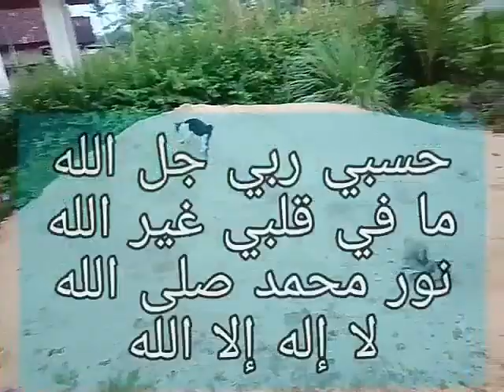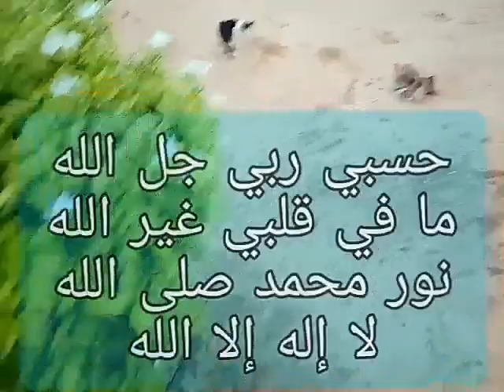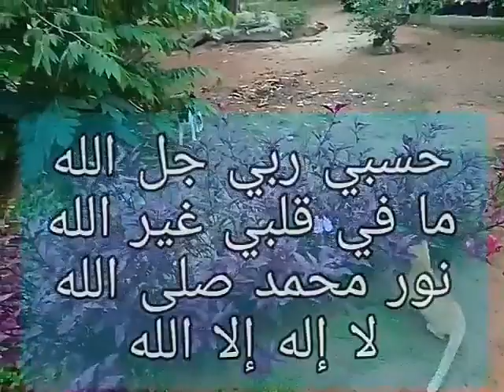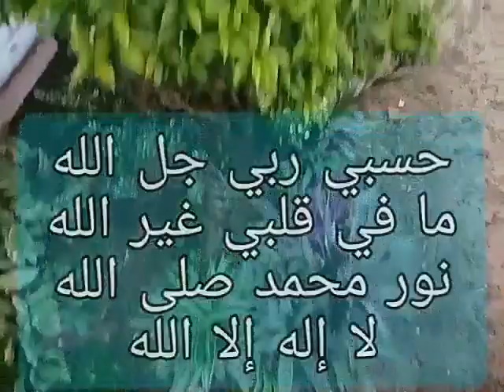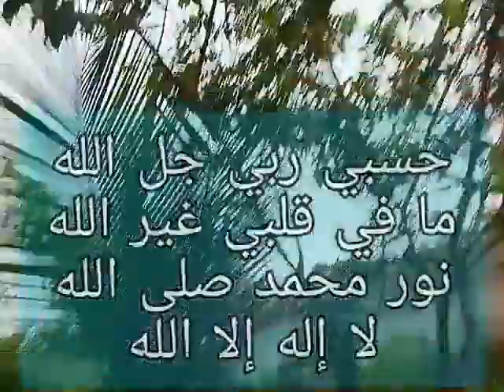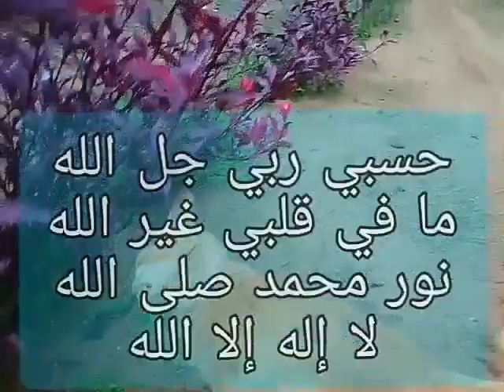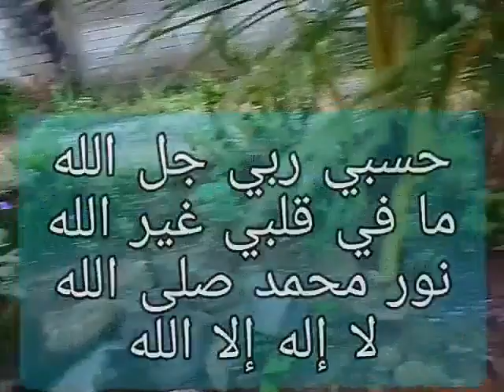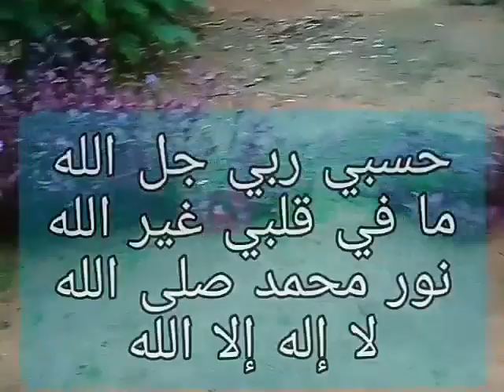SHALAWAT Penenang Hati Disaat Gelisah, Hasbi Rabbi Jalallah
حسبي ربي جل الله
ما في قلبي غير الله
نور محمد صلى الله